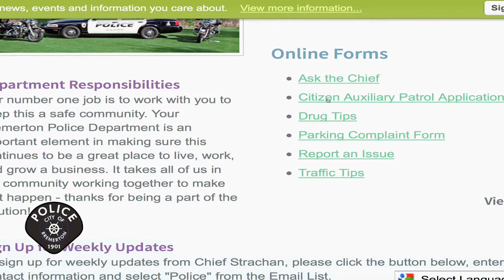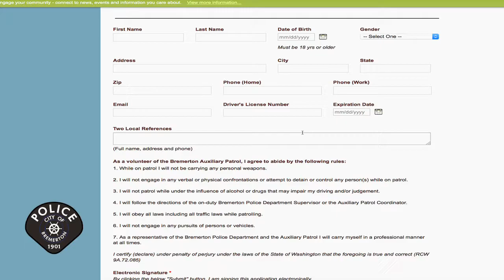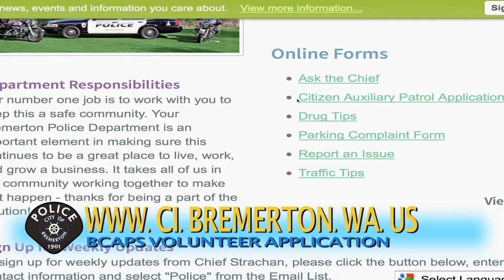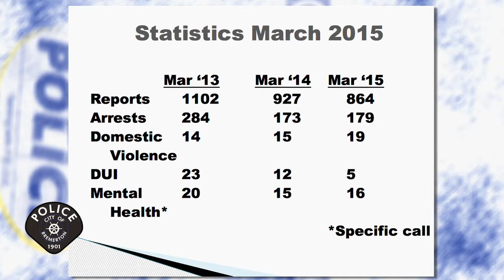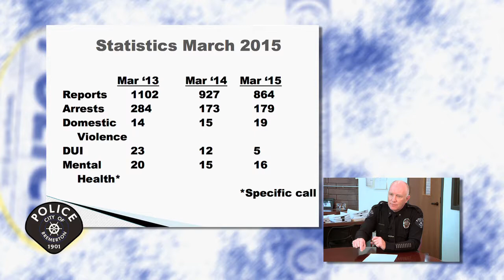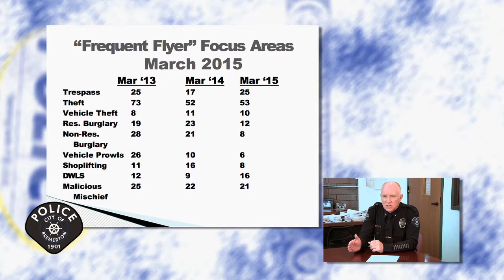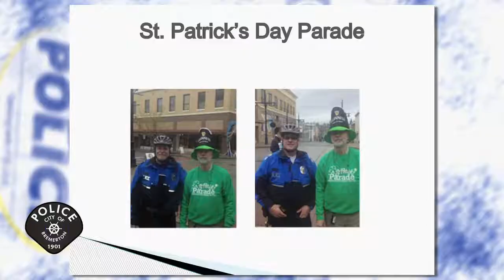BPD Update: May/June 2015 - Bremerton Citizens Auxiliary Patrol (BCAPS)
On this episode of BPD Update:

Bremerton Police Chief Steve Strachan and Tom Danaher discuss the brand new Bremerton Citizens Auxiliary Patrol (BCAPS). Find out how this "neighborhood-watch-on-steroids" will serve the local community and how you can volunteer.
Chief Strachan also discusses the latest crime trend statistics, "Frequent Flyers", and partnerships with local elementary school crossing guards. All this and more on BPD Update!